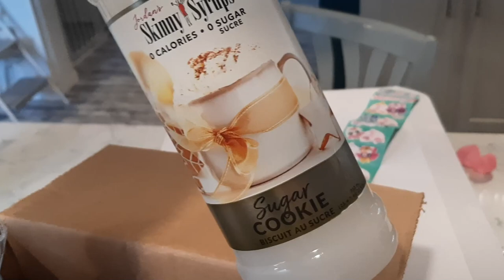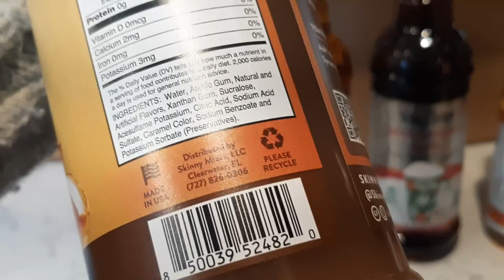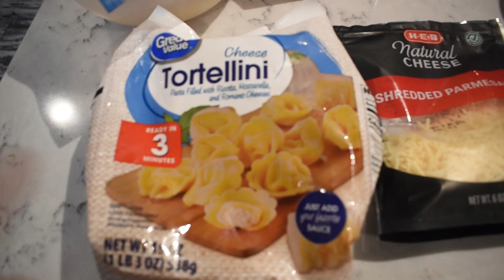VLOGMAS DAY 9 | CHEESE TORTELLINI CARBONARA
Hey yall in this video I'm getting out second tree decorated in gingerbread theme to match out kitchen. I'm also cooking up a pasta dish for dinner. I'm making a Cheese Tortellini Carbonara

Recipe: C:/Users/jaime/Documents/Wondershare/Wondershare Filmora/Snapshot\

Tree Skirt